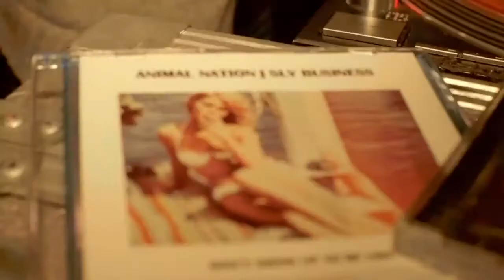ANIMAL NATION - SLY BUSINESS (OFFICIAL VIDEO).